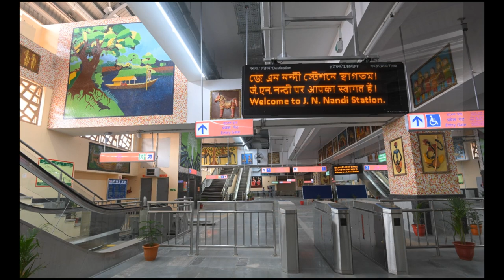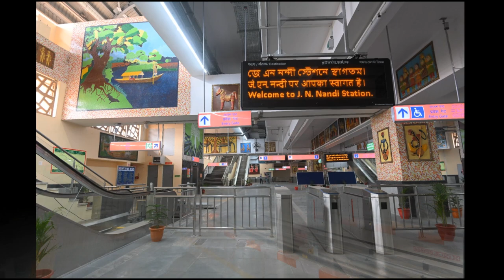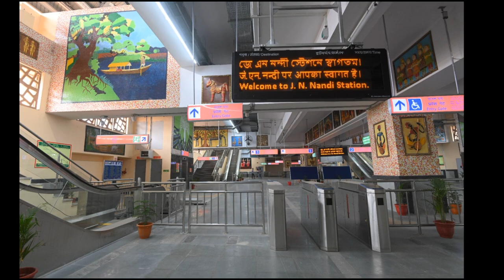Jyotirindra Nandi Metro Station First Look জ্যোতিরিন্দ্র নন্দী মেট্রো স্টেশনের প্রথম চেহারা